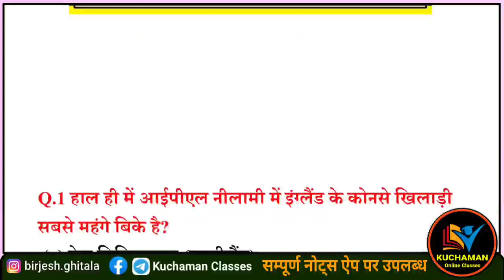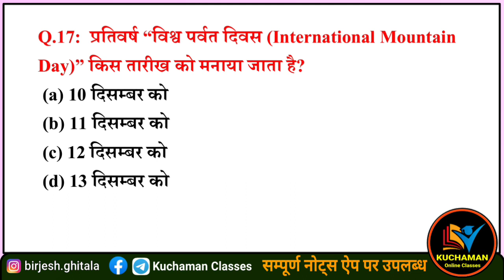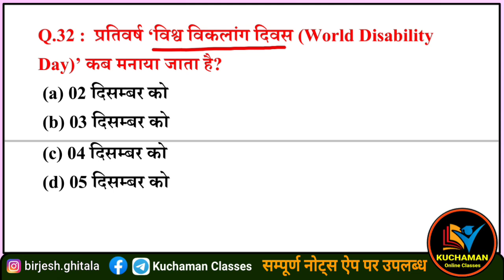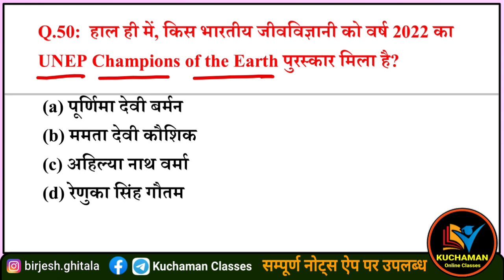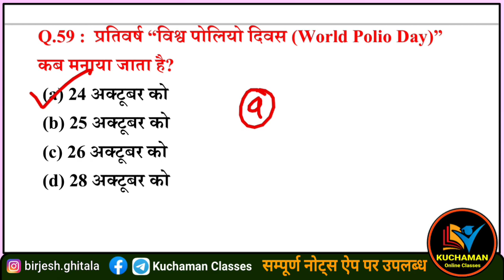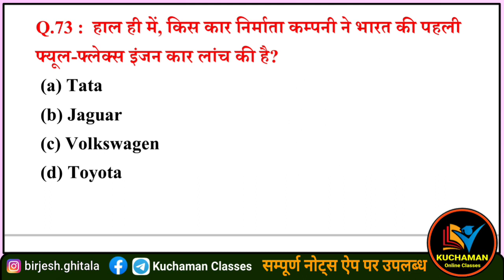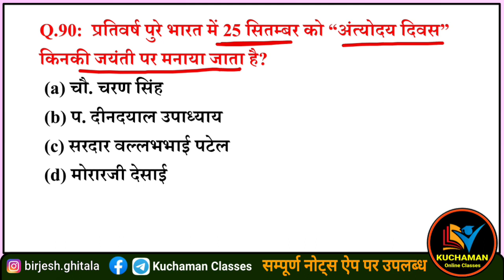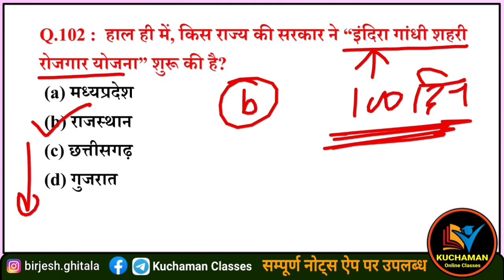Current Affairs 2022 important questions । करंट अफेयर्स 202 के महत्वपूर्ण प्रश्न । current affairs